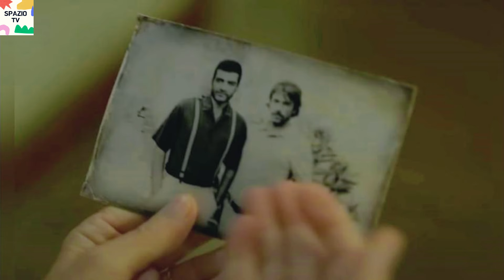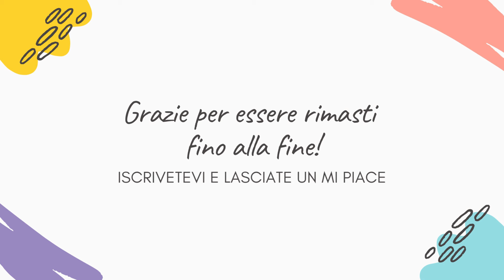TERRA AMARA ANTICIPAZIONI - DURANTE LA SEPOLTURA DEL CORPO DI DEMIR, ACCADE UN FATTO PREOCCUPANTE..